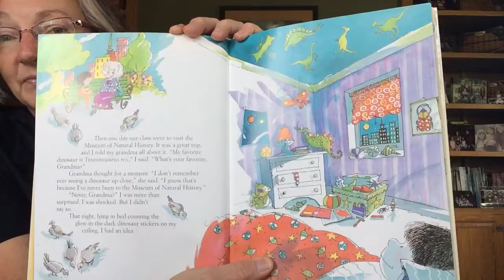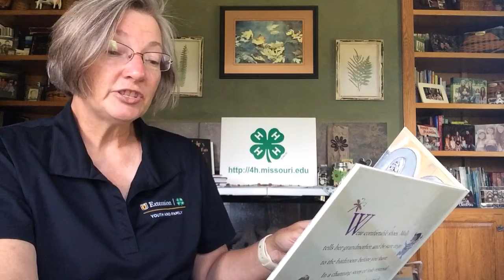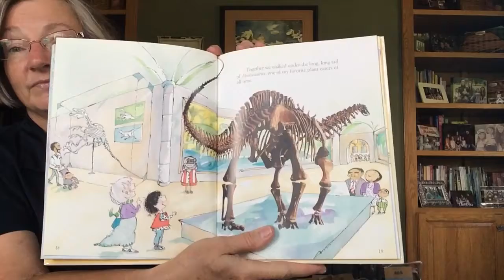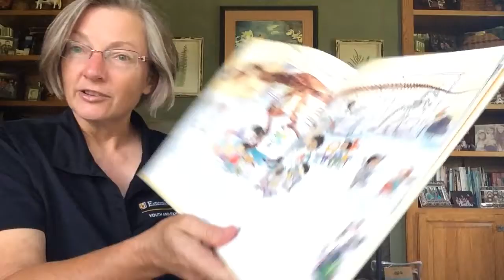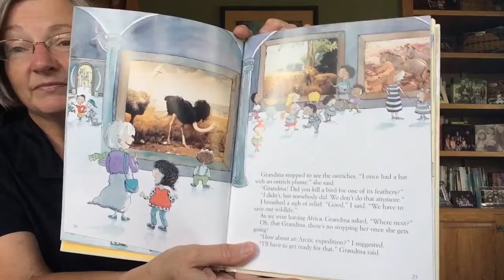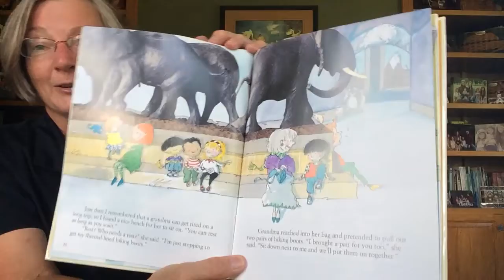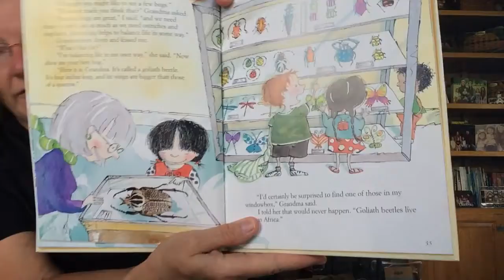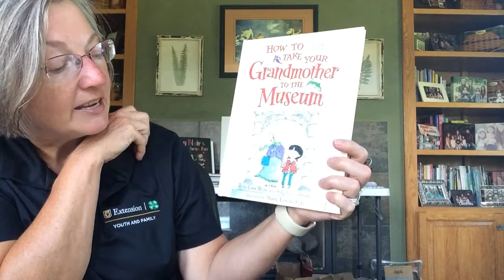Story Time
“How to Take Your Grandmother to the Museum,” by Lois Wyse and Molly Rose Goldman